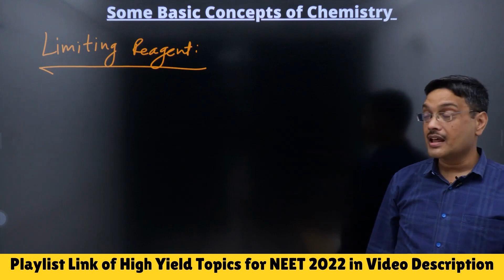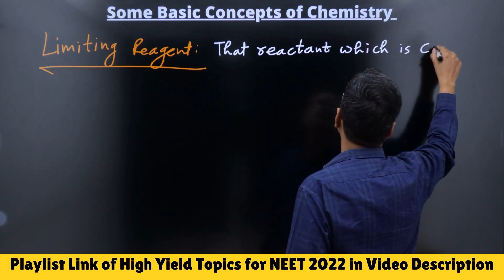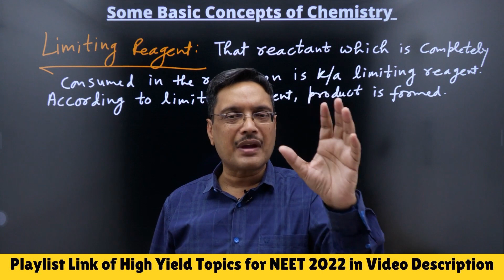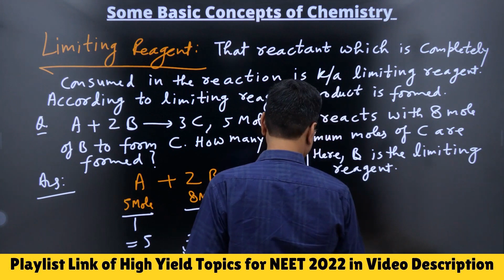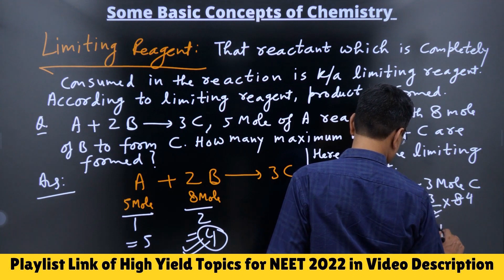Limiting Reagent - Some Basic Concepts of Chemistry - High Yield Topic Video for NEET 2022 Aspirants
Link of Playlist where we will UPLOAD all High Yield Topic Videos DAILY till NEET 2022 is

1) Link of Target Batch (which provides NCERT based Question Bank, 2 Level (NEET & AIIMS) Test Series & DPP generator for NEET 2022)

2) Link of CATALYST Batch (which provides NCERT based Test Series, Question Bank & DPP generator for NEET 2023)